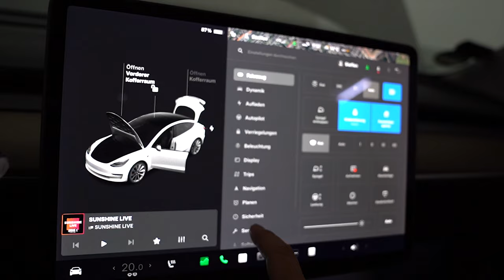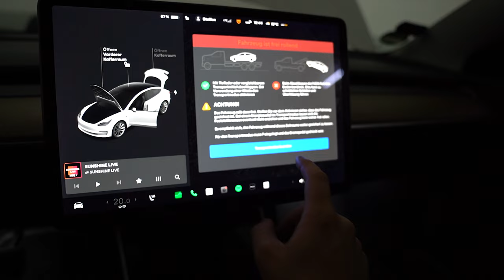Tesla Model 3 Y Bremsenwechsel: So tauscht du Bremsscheiben & Bremsbeläge vorne/hinten DIY Anleitung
n diesem Video zeige ich dir Schritt für Schritt, wie du die Bremsen (Bremsscheiben und Bremsbeläge) an einem Tesla Model 3 sowohl vorne als auch hinten selbst wechseln kannst. Mit dieser detaillierten DIY-Anleitung kannst du nicht nur Geld sparen, sondern auch sicherstellen, dass dein Tesla optimal bremst. Egal, ob du bereits Erfahrung hast oder zum ersten Mal an deinem Auto arbeitest – ich führe dich durch jeden Schritt. Viel Spaß beim Schrauben!

Kapitel:
00:45 – Einführung und Vorbereitung + Auto anheben
01:40 – Hintere Bremsscheiben und Bremsbeläge tauschen
07:45 – Vordere Bremsscheiben und Bremsbeläge tauschen
08:44 – Tipps und Finale

Benötigte Werkzeuge:

1. Wagenheber
2. Wagenheberaufnahmen
3. Drehmomentschlüssel
4. Werkzeugkasten
5. Spezialnuss E18
6. Bremsenreiniger
7. SSplittreiber
8. Drahtbürste
 9. 12V Quelle zum Verstellen der Handbremse

Viel Spaß beim Zuschauen und Schrauben!

Folgende Dinge hab ich selber und sind mega nützlich:

Saphe Blitzer Display